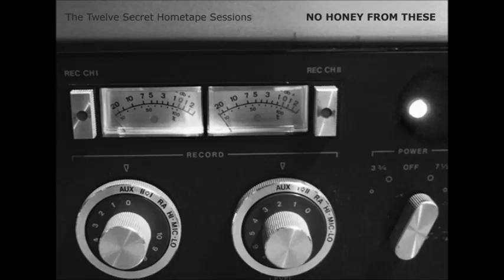No Honey From These (Menko Konings of S.M. Nurse + Robbie Horsfall) ‎– Two (excerpt)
Recorded in 1983 in Amsterdam, Netherlands